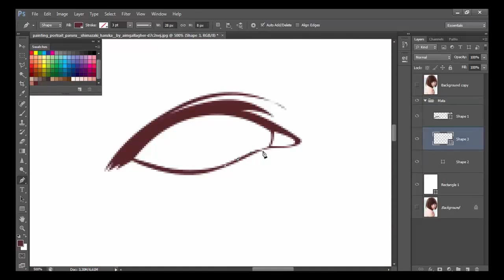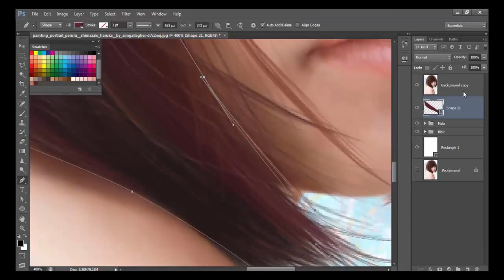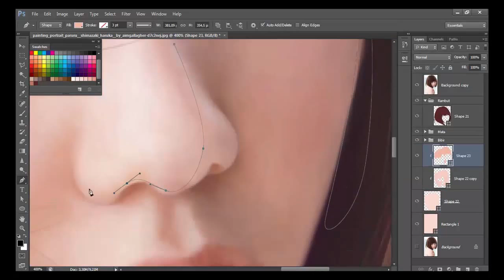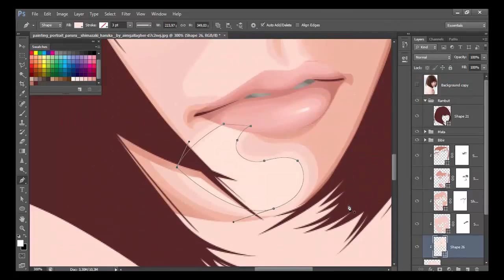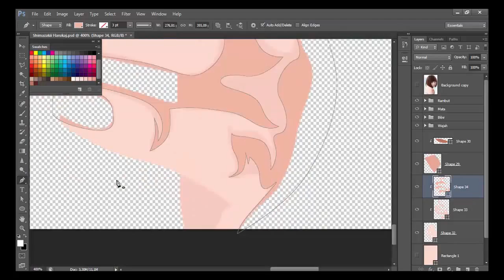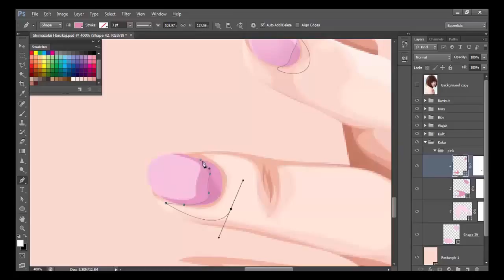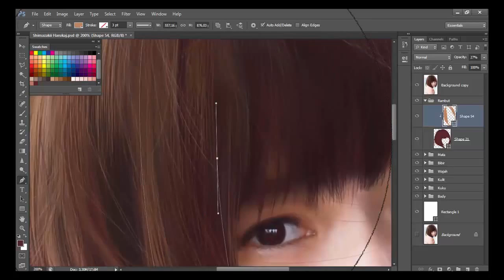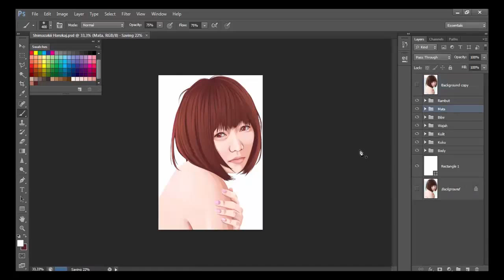Tutorial VxV Photoshop Shimazaki Haruka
Vector x Vexel Indonesia